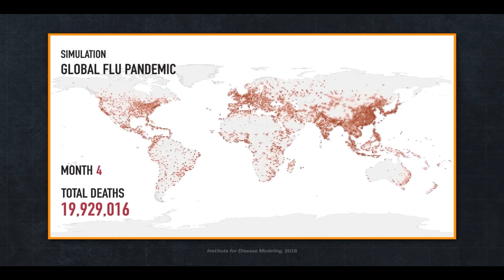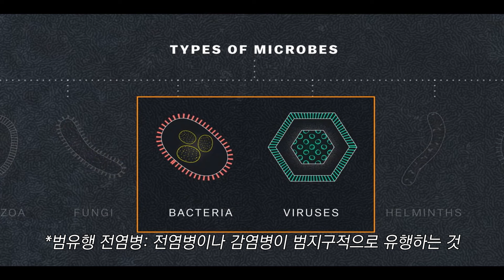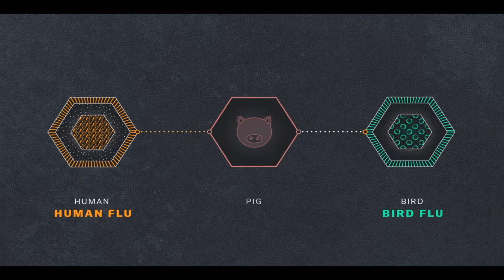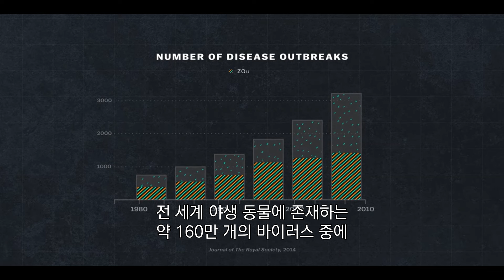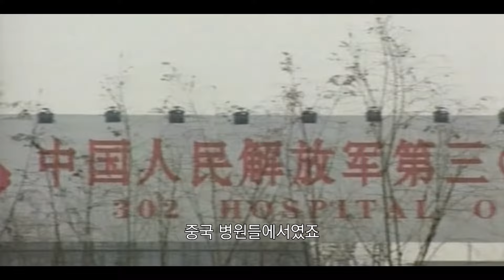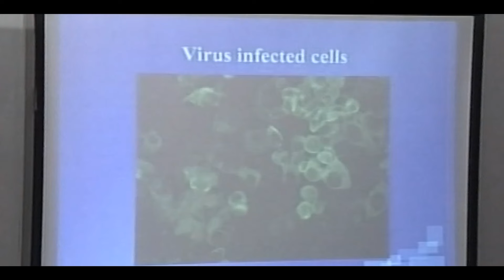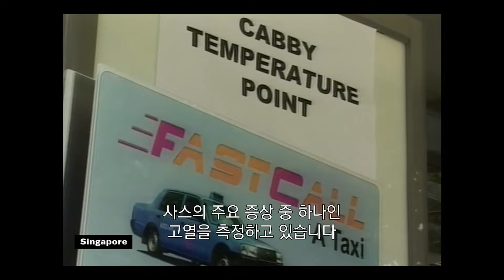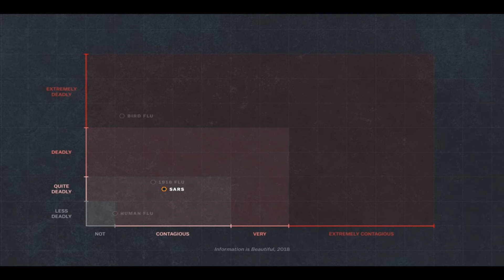중국발 전염병을 정확히 예측한 빌게이츠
넷플릭스 오리지널 다큐멘터리 '익스플레인 세계를 해설하다'입니다
오직 넷플릭스에서만!

영화 컨텐츠 크리에이터 리뷰엉이의 영상 전파하기!

[리뷰엉이 채널은?]
영화, 코믹스, 애니메이션, 드라마를 다루는 미디어 콘텐츠 크리에이터 채널입니다. 미디어를 기반으로 새로운 2차 콘텐츠를 제작, 업로드합니다.
영화 리뷰, 영화배우 이야기, 영화 이벤트와 영화 소식, 영화 속 숨겨진 이야기와 재미있는 이야기를 전달하며 DC&마블 시네마틱 유니버스 및 원작 코믹스를 기반으로  숨겨진 사실 그 밖에 애니메이션, 코믹스, 드라마로 새로운 이야기를 재미있게 풀어줍니다. 영화, 애니, 코믹스, 드라마에 대해서 궁금한 점이나 재미있는 컨텐츠, 아이디어가 있다면 언제든지 유튜브와 SNS로 댓글 남겨주세요!

리뷰엉이: Owl's Reviews 운영자 - 리뷰엉이